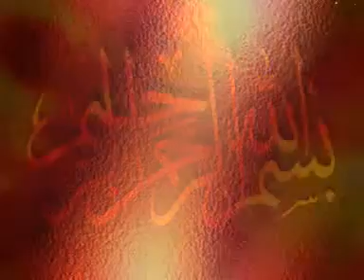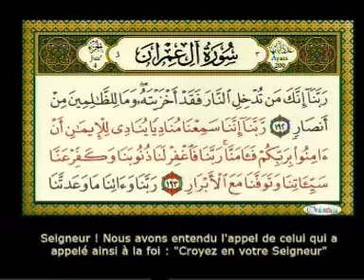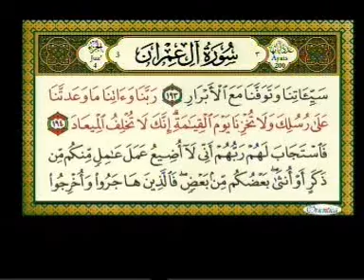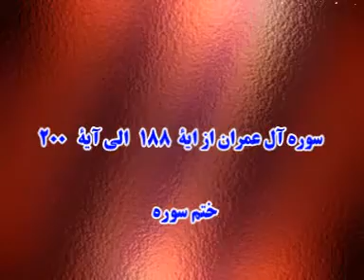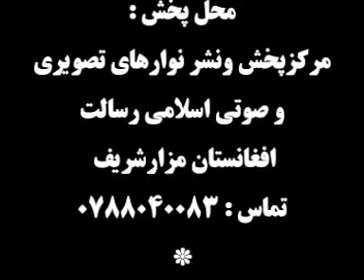05 Al Emran 200_188 دوره تفسیر شریف سوره عمران آیات